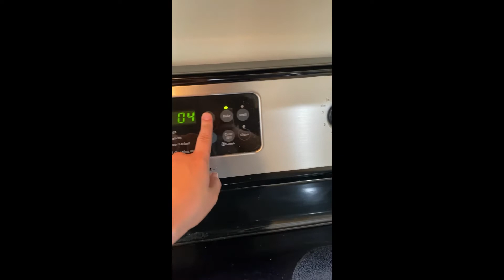MAKING "Gotcha! Pork Roast" : Shokugeki No Soma: Food Wars! ANIME ASMR (kind of)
This was a lot of fun to make!

Please comment what recipe from Food Wars you would like to see next!
Ingredients list:
5 potatoes
Baby Bella mushrooms
Fresh rosemary
1 large white onion

Sauce:
Red wine
mirin
soy sauce
cold butter